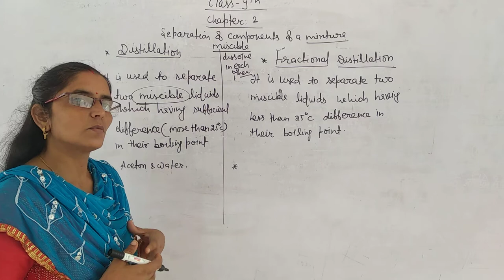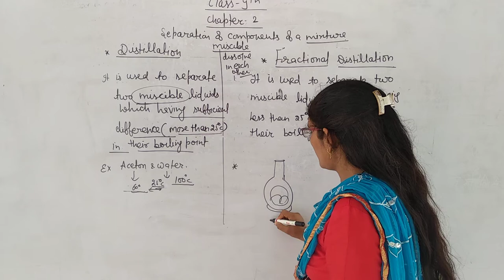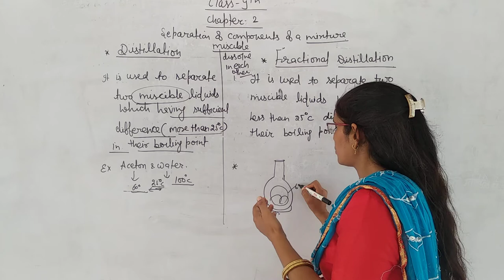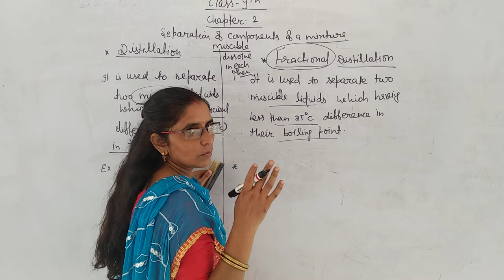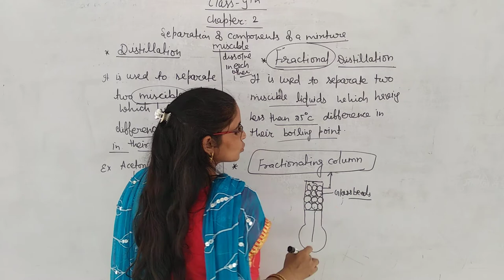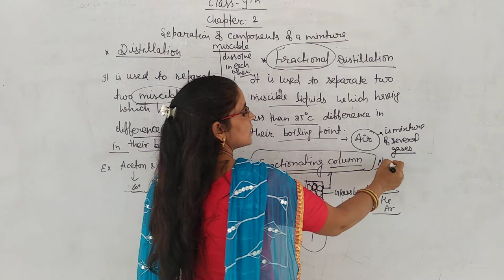Class 9 ch 2 distillation